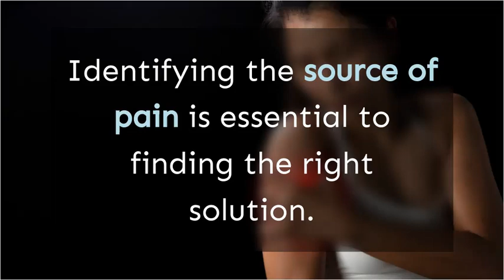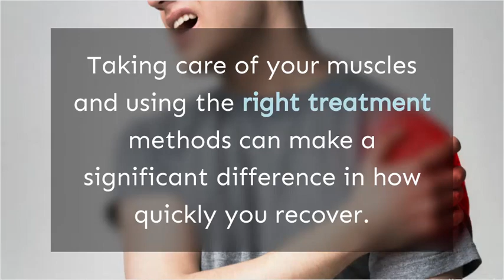Muscle Pain In Arm | ✅ How To Relieve Arm Pain | ✅ Home Remedies For Muscle Pain In Arm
Muscle pain in arm

In this video, we explore the causes of muscle pain in  arm and how to find relief quickly. Learn about upper arm muscle pain, muscle pain between the elbow and wrist, and effective home remedies for muscle pain in the arm. Watch now to discover how to relieve arm pain and get back to your daily activities!

Key Points:

00:00 Muscle pain in the arm
00:17 What causes muscle pain in arm and how can to find relief quickly
00:24 Upper arm muscle pain
00:37 Muscle pain in the arm between the elbow and wrist
00:52 How to relieve arm pain effectively
01:04 Home remedies for muscle pain in the arm
01:37 Recommended pain reliever for muscle pain in arm.

Photos from this video are edited using canva.com